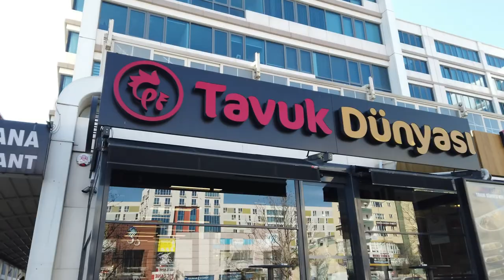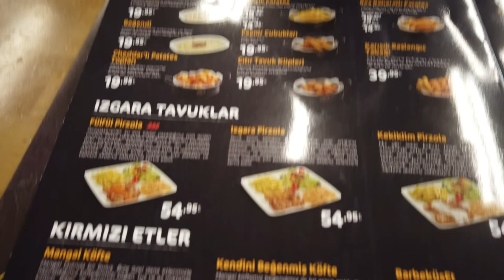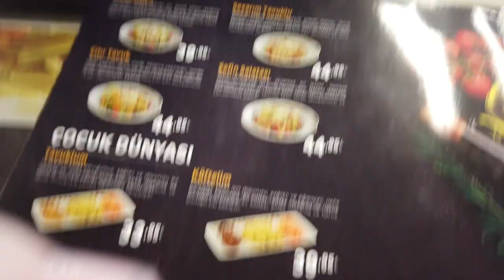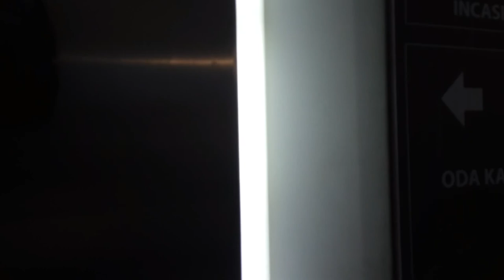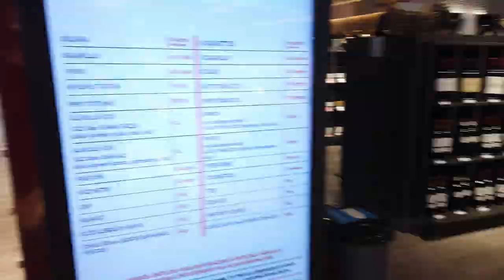Bariatric surgery Ставам по-добра версия на себе си Част 2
Bariatric surgery Ставам по-добра версия на себе си Част 2 е част от поредицата Ставам по-добра версия на себе си.
В тази поредица ще говорим за наднормено тегло и възможните решения.
Нездравословното хранене е и следващото го наднормено тегло са бич в нашето съвремие. Каналът на Katamarana не продава решения а предлага алтернативна тема за размисъл.

Добре дошли  на Katamarana

Казвам се Емо и тук ще ви покажа някои от .

Благодаря на всички, които ми гласуват доверие и се абонират с канбанка!

Това видео е записано благодарение на Osmo Pocket
Това видео е монтирано с Wondershare Filmora11